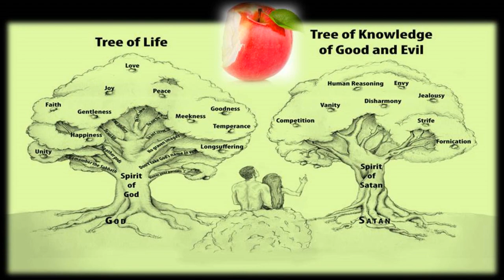CRY FREEDOM SOUNDBITE #55: Knowledge then LIFE?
A virtual false world run by dark forces both below (SATAN) and above (LUCIFER) that goes through pre designated cycles of existence for a purpose that will never aid the good seeds of humanity?. The escape from an unreal world of servitude is down to which tree you honour... that of the knowledge of good and evil or that of LIFE? I know nothing with absolute certainty only what I feel inside but personally I do not believe we can really change this world, that is not ours, while we experience it knowing that ultimately it is not real, we CAN though, I believe, make a mark and do the best we can to leave an impression of goodness which hopefully will lead our soul and spirits to something far far better and real. only 'time' will ever tell so enjoy the good bits of which many can be found if you look in the right places :o) Do not be tricked by external forces but look within your heart and soul for true knowing of all that is right!